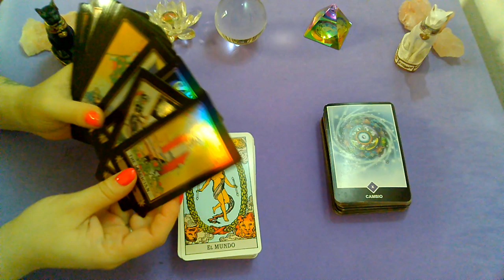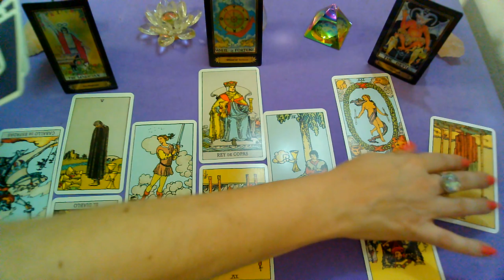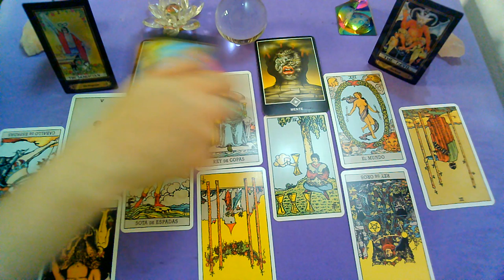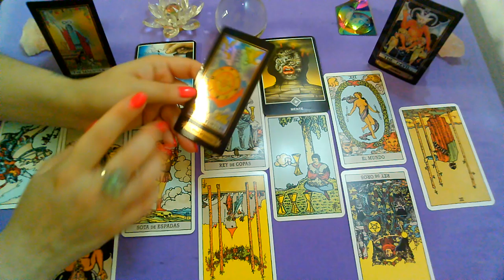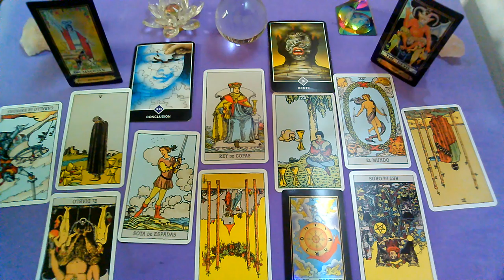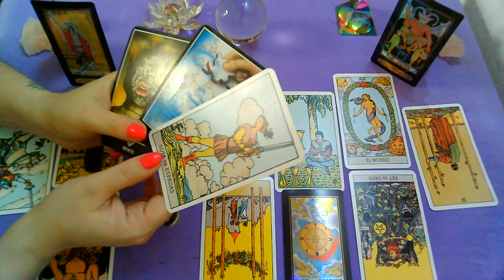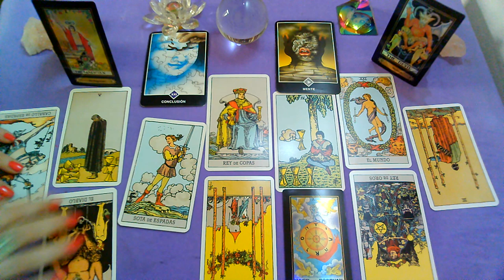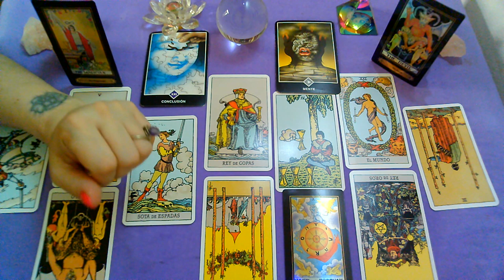*ACUARIO*♒"EX PAREJA" Que siente?Que piensa?Que hará al respecto?"ENERO 2020"(2da Quincena)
Lectura Intuitiva de EX PAREJA para el signo de ACUARIO ,sol, luna y ascendente para la 2DA Quincena de ENERO 2020.